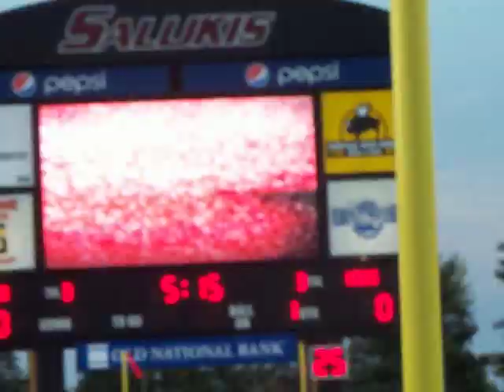SIU football team running onto the field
Saluki Stadium Inaugural Game